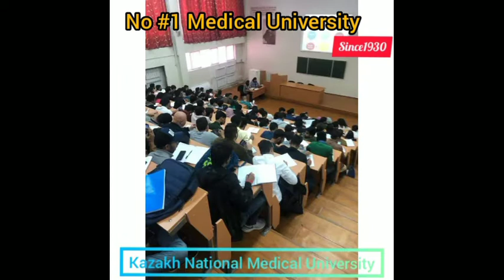Residents of Karnah Protest against Non Availability of Tehsildar at Tehsil office karnah